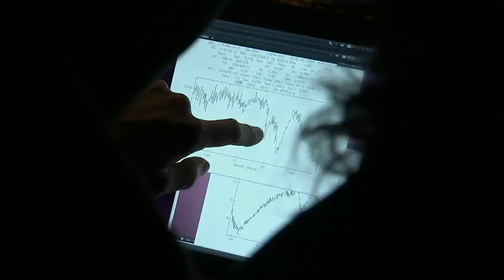First German Astronomy Ambassadors Fly On SOFIA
Two German educators flew on SOFIA as part of the Airborne Astronomy Ambassador program to see SOFIA science first hand and bring it back to their classrooms.
SOFIA is the largest airborne observatory in the world, studying the universe at infrared wavelengths, capable of making observations that are impossible for even the largest and highest ground-based telescopes. During its planned 20 year lifetime, SOFIA also will inspire the development of new scientific instrumentation and foster the education of young scientists and engineers. Facebook Twitter